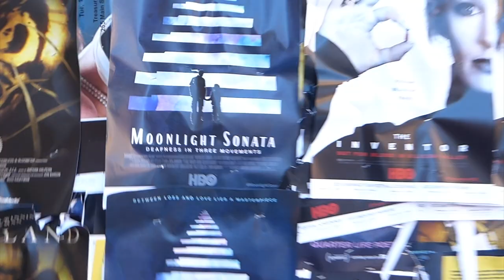Thomas Matthews Interview - Lost Holiday - Sundance 2019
Vegas Film Critic (Jeffrey K. Howard)  speaks with Lost Holiday Director Thomas Matthews and Actress Kate Lyn Sheil at the 2019 Sundance Film Festival.